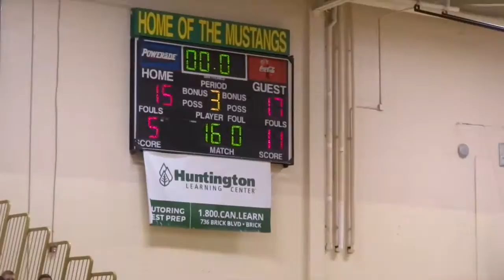160: Seon Bowker (Southern) d. Ean Mueller (Brick Memorial) 11-5